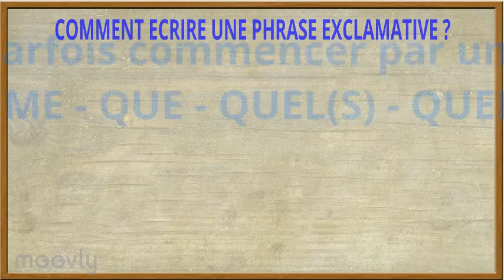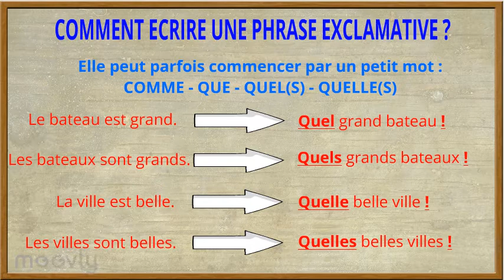G5 - Ecrire des phrases exclamatives